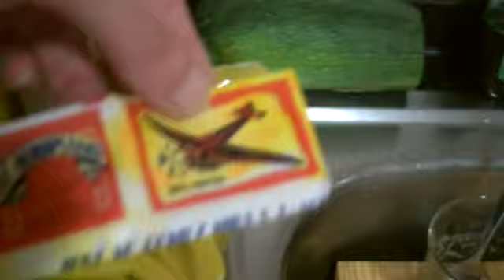Patatas a la importancia con olla GM